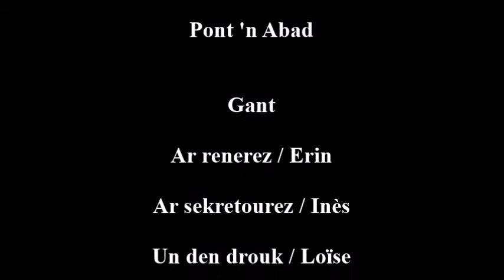Laeroñsi en ti bank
Kemeret o doa perzh skolajidi ar 6vet5 e kenstrivadeg filmoù chakod Daoulagad Breizh. Tem ar bloaz-mañ a oa : Haroz dic'hortoz. Setu savet eo bet ur film berr anvet “Laeroñsi en ti-bank” e-lec'h ma vez heuliet ur stajiad o labourat en un ti-bank. Lentik eo ha gouzañv a ra. Met taget eo an ti-bank gant forbaned. Hag ur seurt gwazour-haroz a zifoup. Piv an hini a savetao an ti-bank ? Sellit 'ta.
Les collégiens de 6ème5 ont participé au concours de films de poche de Daoulagad Breizh. Le thème de cette année était : Héros inattendu. Ils ont imaginé un petit film appelé “Braquage à la banque” où l'on suit un stagiaire qui travaille dans une banque. Il est timide et subit beaucoup. Mais la banque est attaquée par des bandits. Et une sorte d'agent-héros sort de nulle part. Qui sauvera la banque ? Regardez bien.